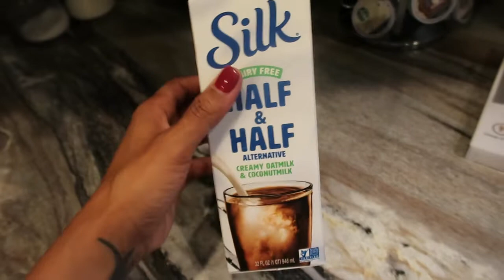WHAT I EAT IN A DAY TO LOSE WEIGHT | REALISTIC POSTPARTUM WEIGHTLOSS JOURNEY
Hey Guys! Todays video is a what I eat in a day to lose weight on my postpartum fitness journey. I have a 15 month old baby and I am currently 6lbs away from pre pregnancy weight. I like to follow a lower carb lifestyle focused around the paleo diet. I limit sugar, carbs, and try to go as dairy free as possible.